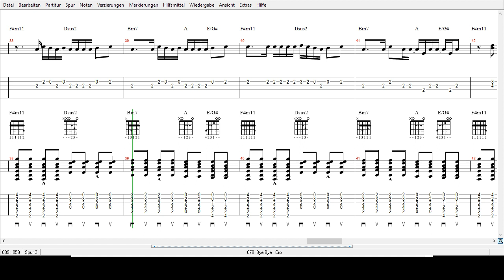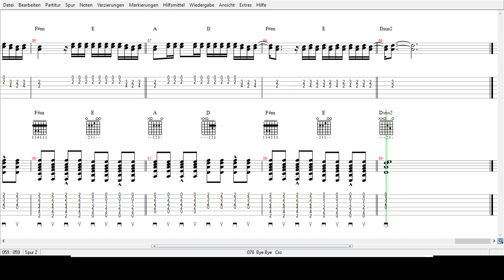Bye Bye - Cro -Tabs